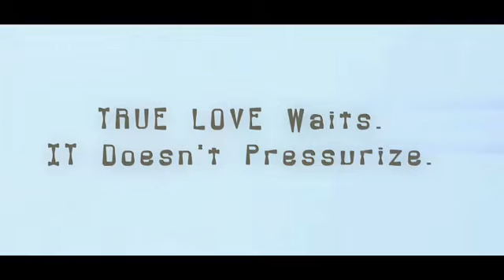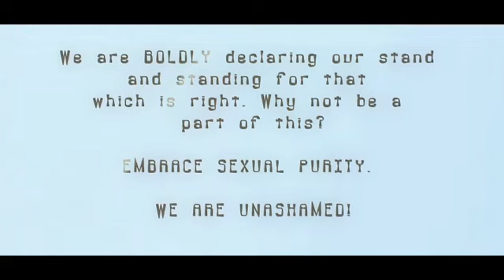World Virginity Day 2018 Publicity. MINE Teenage Ministry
World Virginity Day 2018 loading... Anticipate. Its Saturday, June 9. You can't afford to miss it. Join us as we jointly advocate for sexual purity in this generation.